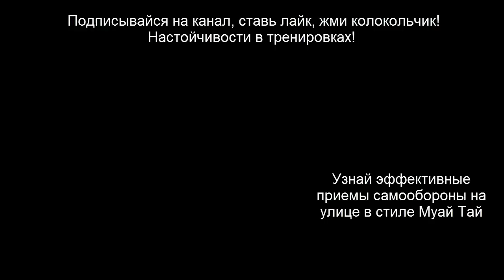"Сигарета есть? А бабки?" - что делать, как защищаться - самооборона на улице в стиле Муай Тай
В этом видео уроке по самообороне на улице, я тебе покажу что делать и как защититься от первого удара, когда на тебя начинают наезд!